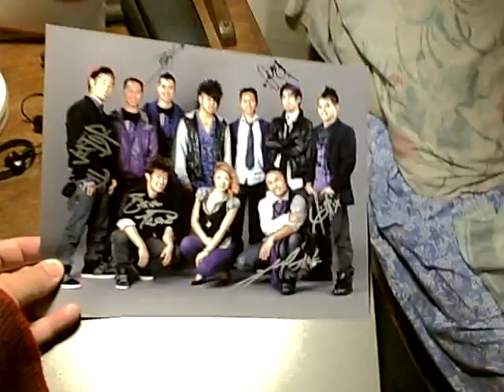Quest Crew photo w/ signature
My newphew return from Quest and pass me this picture with each members' signature